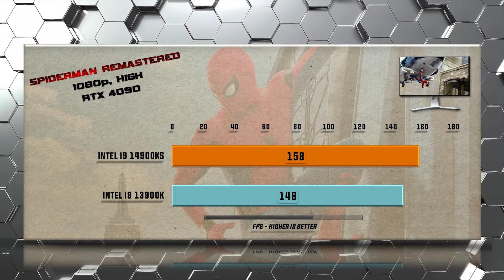14900KS vs 13900K Benchmarks - Tested in 15 Games and Applications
Which CPU should you buy i9 13900K or i9 14900KS? This is a head-to-head showdown detailed gaming and productivity comparison of CPU performance including all relevant gaming benchmarks. This video will help you to decide which CPU is the Best Value and which Processor comes out on Top. When performance, features, and value matters a detailed comparison of performance and features will decide which CPU reigns supreme.